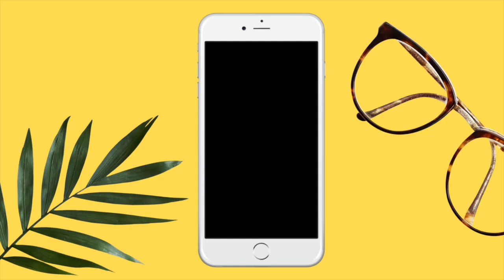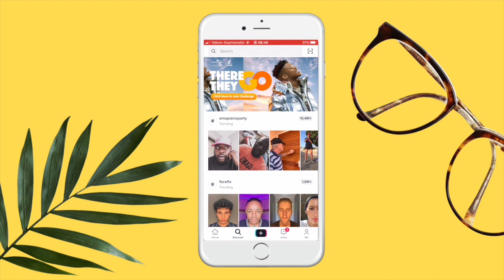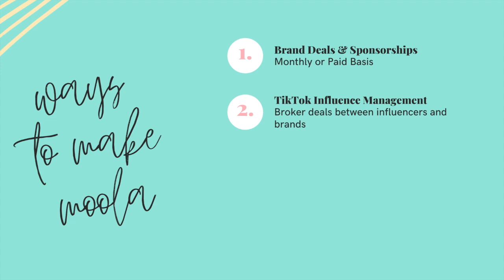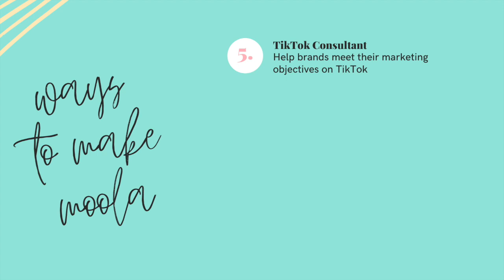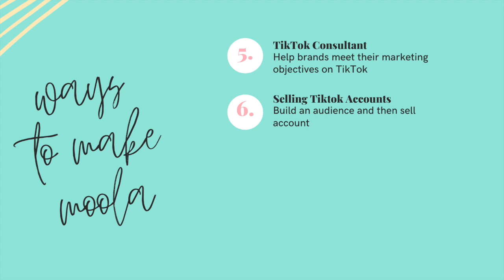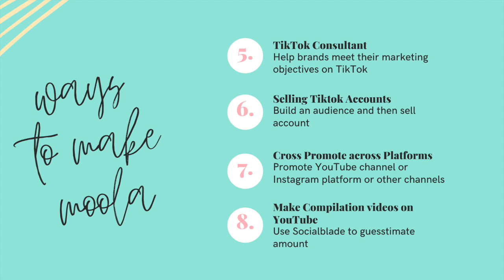What is TikTok?📱😱| What does it Mean for Brands & Marketing? - For Beginners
Explaining TikTok for beginners! Let's run through what it is, how people are making money from this newcomer on the social media scene, how people make money from it and some pro's and con's from a brand / marketing point of view.

I am sure you have been intrigued by all the hype surrounding TikTok - what exactly is it? Why has there been so much hype around it recently? And what does this mean for marketers? The app has definitely raised a lot of eyebrows - and questions - thanks to its incredible popularity. With more than 800 million active users, it has established itself as THE app for Gen Z - but even us millenials want in on the action.

Any questions? Please pop them in the comments section so that I can try to answer you!

Big hug and so much love,
Meg

SKILLSHARE
Like my YouTube videos? You get two free months just by signing up with my code: